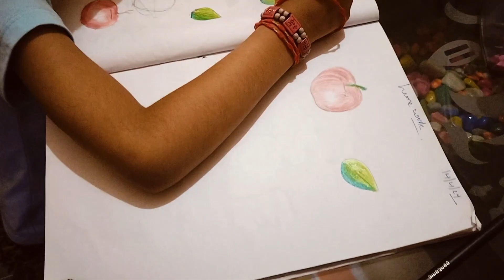pencil drawing in the starting days | Sharma Priya arts and crafts classes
Sharma Priya arts and crafts